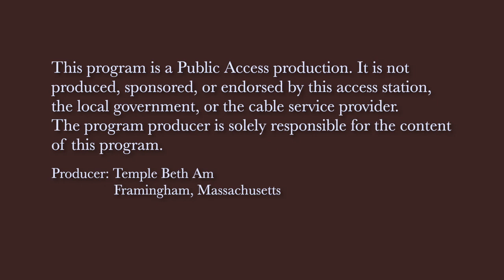Temple Beth Am Introducing Rav Sam Blumberg and Cantor David Wolff August 5, 2020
An interview with our new clergy